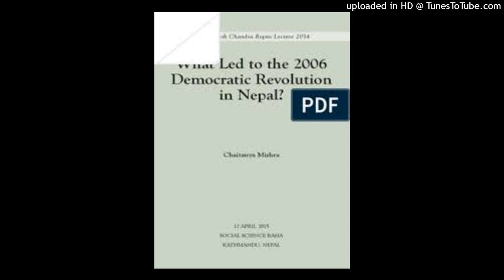Nepal development of underdevelopment s with reference of chaitanya mishra